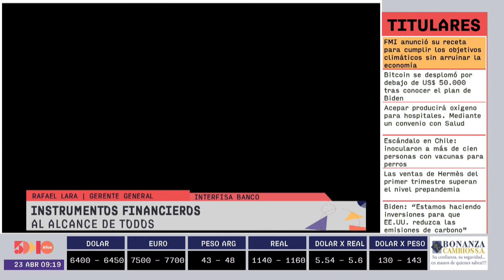Rafael Lara | Foro Empresarial AM | 5días TV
Foro emitido el día Viernes 23 de abril.

Invitado del día:
- Rafael Lara (Gte. Gral de Interfisa Banco)

Tema:
- Instrumentos financieros al alcance de todos